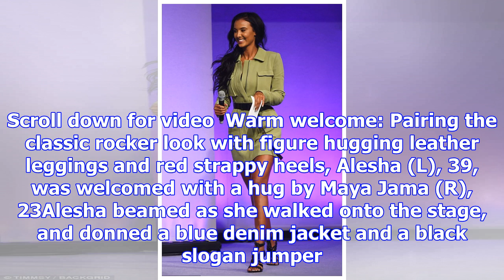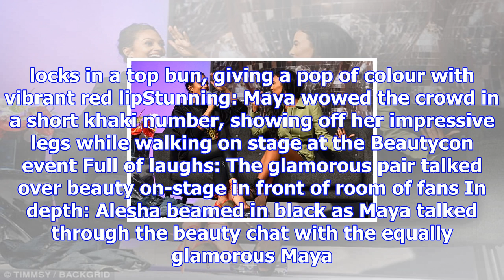Alesha dixon and maya jama get cosy for fireside chat at beautycon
Published: 17:47 EST, 2 December 2017 | Updated: 18:16 EST, 2 December 2017 It's not the first time ...